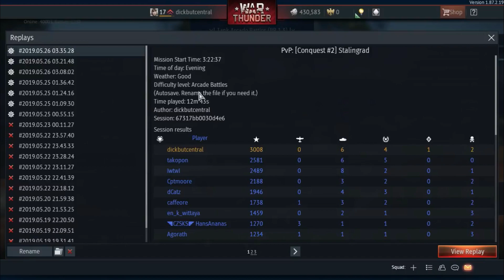war thunder what